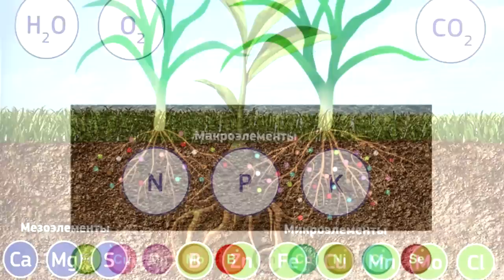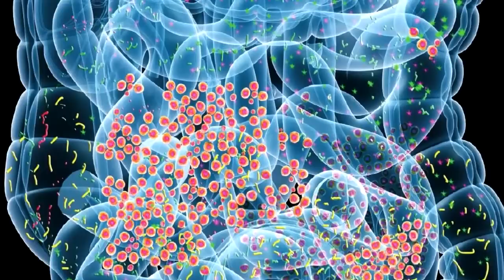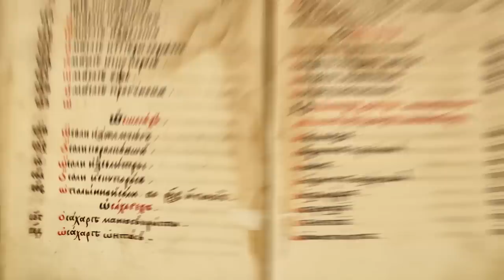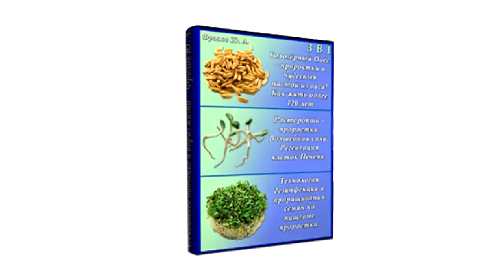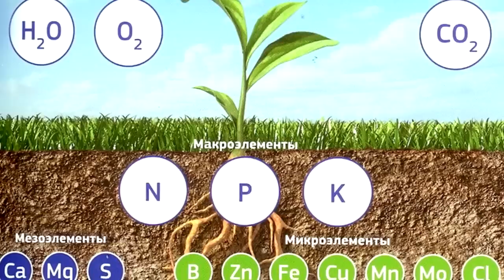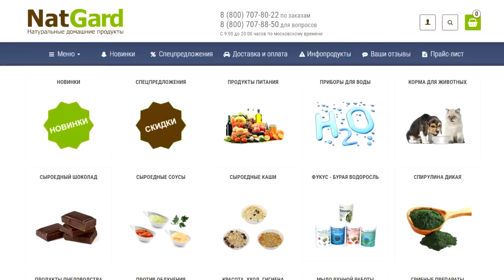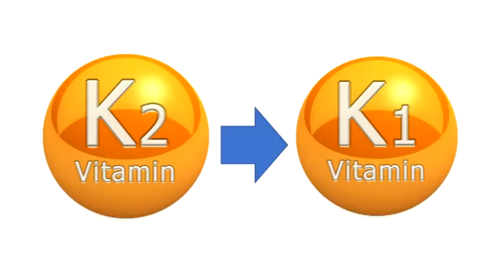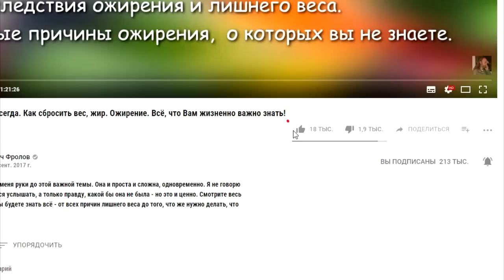СИЛА и польза Проростков.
Огромная сила и польза проростков - это подарок людям от Природы, это Ваша возможность решить множество проблем со Здоровьем - смотрите это видео полностью, не ленитесь и так же посмотрите те видео, которые я даю по ссылкам под этим видео! ФУКУС. Чудо - водоросль от всех Болезней! Почти Панацея. Излечения! - СМОТРИТЕ !!!

Остальные продукты и товары на этом же сайте!

Любые продукты и товары можно купить на сумму от 10 т р на через наш сайт

Любые наши товары и продукты на территории Украины можно приобрести у нашего представителя - "Лавки Фролова" в Киеве. У них Вы можете заказать некоторые из наших товаров с доставкой по всей Украине